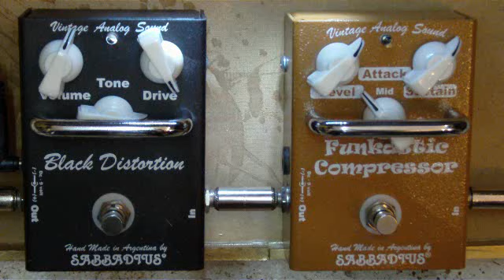SABBADIUS FUNKASTIC COMPRESSOR + BLACK DISTORTION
Compressor de circuito analógico 100% TrueBypass elaborado con toda la atención
necesaria que se precisa para hacer uno de los mejores compresores para guitarra,
bajo, teclado, estudio etc. Del mundo.
Este compresor esta inspirado en los mejores compresores hoy elaborados por
grandes compañías de pedales de efecto y elaborado con materiales exclusivos con
diseño customizado y totalmente boutique con capacitores de Tantaleo, integrado
CA3080E transistores 2N5088 de la empresa NATIONAL electronics components
CO. USA o transistores de alta ganancia y bajo ruido MPSA18, y totalmente
trabajado a mano como todos los productos SABBADIUS.
Los comandos 3, los cuales son:
Level o Volume que le dá al efecto su volumen necesario, Attack -- Slow -- Medium
-- Booster, el cual es un potenciometro muy versatile ya que puede ser usado en la
posición de SLOW para un ataque lento de sustain, MEDIUM para un ataque medio
y BOOSTER para un Booster comprimido y simulador en cualquier etapa de seteo
de un amplificador Fender BASSMAN, y su tercer comando llamado Sustain para
utilizarlo para darle al efecto su sustain, compresión, iuntensidad de Booster etc.
Su alimentación puede ser a batería de 9 volt o fuente con polaridad de centro
NEGATIVO por 200m.a.

ENGLISH:
Compressor 100% analog circuit TrueBypass prepared with all necessary attention
needed to make one of the best compressors effect for guitar, bass, keyboard, Studio, etc.
This compressor is inspired by the best compressors currently manufactured by major
companies effect pedals and its made with unique materials and completely customized
design boutique capacitors Tantalum, CA3080E composed of the transistors 2N5088
NATIONAL CO. electronics components and USA transistors high gain and low noise
MPSA18, and worked entirely by hand as all products SABBADIUS. The pedal itself is
customizable, that may depends on the reference that the client requests, the Standard
comes with 3 commands which are: Level that gives effect to its volume, Attack - Slow -
Medium - Booster, which is very versatile and a potentiometer that can be used in the
SLOW position to sustain a slow attack, an attack MEDIUM for medium and BOOSTER
Booster compressed to a simulator at any stage of a Fender Bassman amp and the third
called Sustain command to use to give effect to its sustain, compression, intensity
Booster, etc.

SABBADIUS Black Distortion
Pedal con footswitch mecánico 100% TRUE BYPASS distorsión analógico muy versátil,
desde un Booster hasta un Fuzz, pasando por treble Booster, fat Booster, overdrive,
distorsión y fuzz, con transistor de J-FET e integrado de precisión.
Apto para: GUITARRA, BAJO, VOZ, TECLADO ETC ETC...
Es un pedal de boutique con sonidos muy versátiles y vintage, tiene un sustain infinito en
la posición máxima de Gain.
NEGATIVO de 9 volt 200m.a
Los usuarios de este pedal son: Pablo "Sarcófago" Cano (Ratones Paranoicos) entre
otros...
Medidas:120mm de largo x 80mm de ancho x 40mm de alto. Peso aprox.: 900gr.
Color: negro semi mate.

English:
SABBADIUS Black Distortion
100% TRUE BYPASS mechanical 3PDT Footswitch, analog distortion A very versatile
pedal that can be switched from a booster to a fuzz, going through treble booster, fat
booster, overdrive, distortion and fuzz, using a J-FET transistor and integrated precision
IC.
This is a boutique pedal with very versatile and vintage sounds, that can give the user
infinite sustain in the maximum gain position.
Can be powered by 9VDC battery or a 9 volt 200 m.a NEGATIVE center polarized
source
Users of this pedal include: Pablo "Sarcófago" Cano (Ratones Paranoicos) among
others...
Color: Black Semi Matte.
Dimensions: 120 mm in length x 80 mm in width x 40 mm in height. Approximate